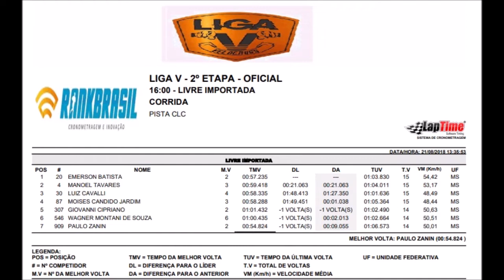VT - VX Open - 2º Etapa da Liga V 2018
Liga V 2018

2ºEtapa Liga V de Velocross

VX Open